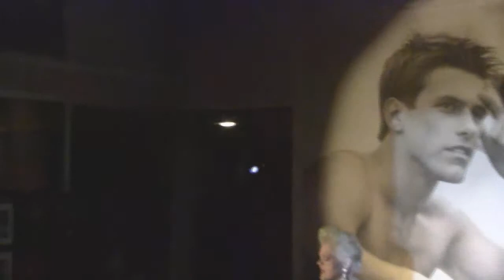Irene Soderberg Introduces Davis Delton at 4th ANNUAL ARNOLD G's BIRTHDAY CELEBRATION 2011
Irene Soderberg Introduces Davis Delton, Percussionist at 4th ANNUAL ARNOLD G?s BIRTHDAY CELEBRATION 2011,

On Saturday, November 26, 2011 AG Entertainment Productions and AG Music presented The 4th annual Arnold G?s Birthday celebration 2011 for Sandra Dee Manoukian and Arnold G birthday! The event was hosted by Steven Curtis in a private residence in the Hollywood Hills, CA from 7:00 pm to 1:00 am.